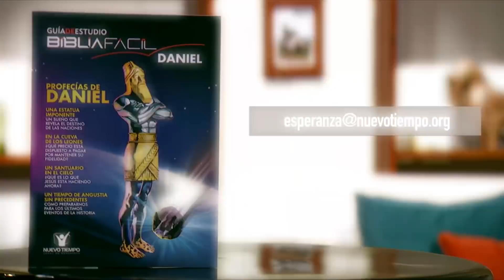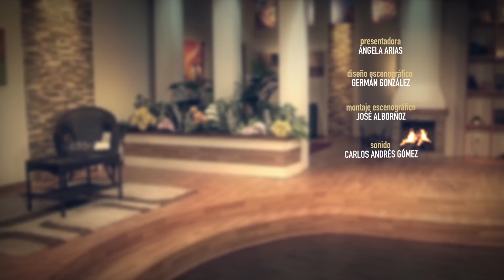EL PODER DE LA ORACIÓN | Pr Edwin Rueda | Tema 8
Todas las personas de este mundo tienen la opción de acercarse a Dios, tal como los personajes que aparecen en la Biblia, todos y cada uno de ellos tuvo algo que ver con el Creador o con la venida de Jesús a esta Tierra. Tu oportunidad de conocer alguno de esos personajes está aquí en este capítulo. Te invitamos a conocer más de ellos.